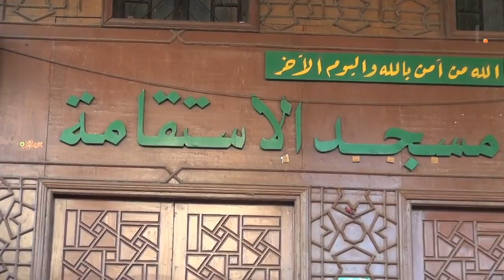أنصار المعزول ينظمون وقفة أمام مسجد الاستقامة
أنصار المعزول ينظمون وقفة أمام مسجد الاستقامةجريدة الوطن
جريدة يومية مستقلة